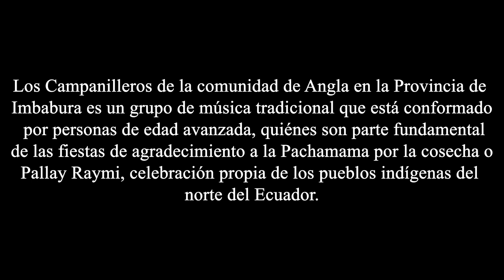LOS CAMPANILLEROS DE ANGLA - FOTO DOCUMENTAL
Foto documental realizado como proyecto de grado...
Edison Robles